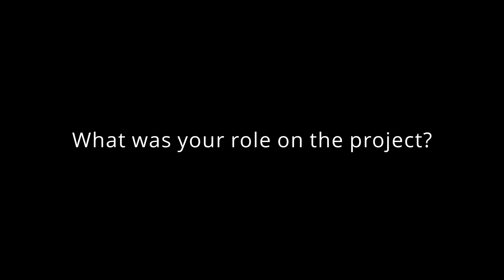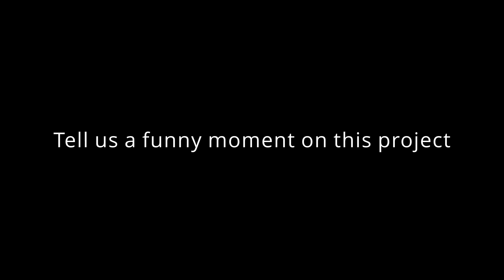Behind the Scenes of "The Yinyang Master" with Siew Lai Chin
Tau Films Production Manager Siew Lai Chin reveals why the Red Monster is her cherished character in Weiran Li's "The Yinyang Master" (2021).
"I felt that the body and facial animation of Red Monster including the storyline and plot touched my heart," noted Siew Lai. "That would be my favourite shot."
According to Siew Lai, the scope of the project and the timeline presented exceptional challenges. "Tau Films did really well with the quality of work," added Siew Lai. "And with keeping our momentum up during these long spells of production time."